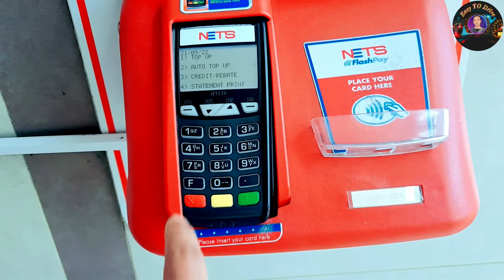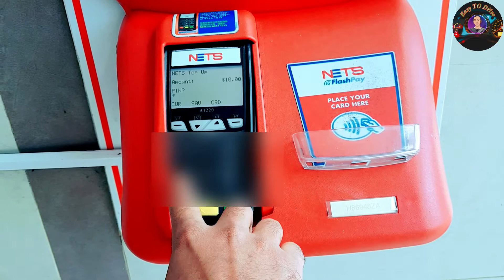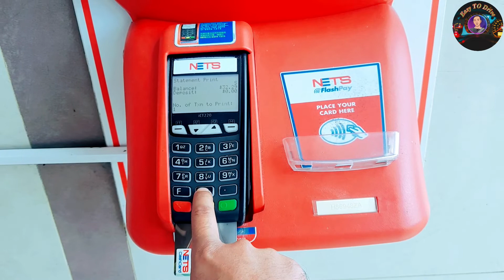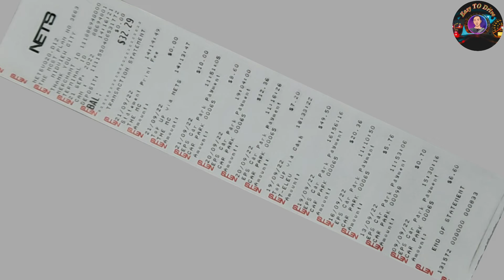How to top up cash card || NETS card top up using machine || ব্যাংক কার্ড থেকে কেশ কার্ড টপ আপ।।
সবাই ভিডিও টা দেখেন ভালো করে তাহলে বুজতে পারবেন কতো সহজে bank card থেকে cash card top up করা জায়।।এবং যারা বাকি লেসন গুলা দেখেননি এখুনি দেখে আসুন।আর সবাই আমার চ্যানেল টা সাবস্ক্রাইব করে পাশে থাকার অনুরোধ রইলো🙏